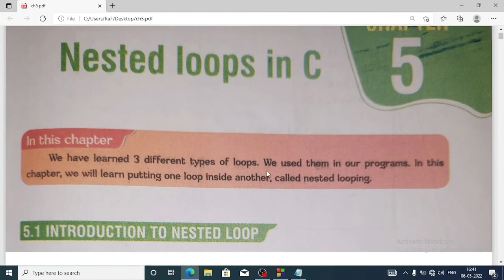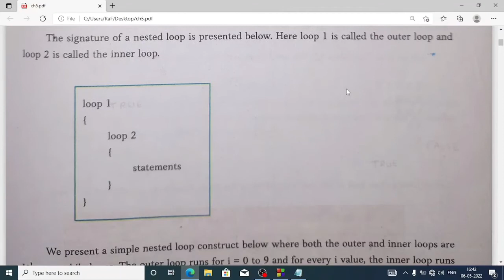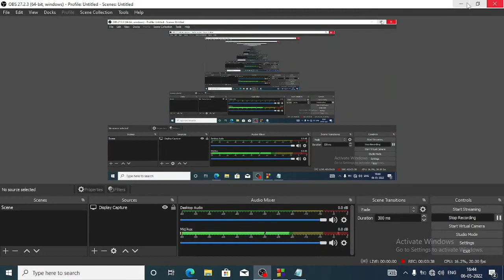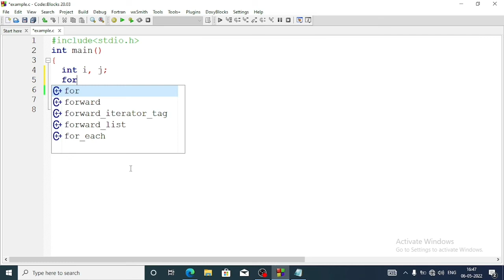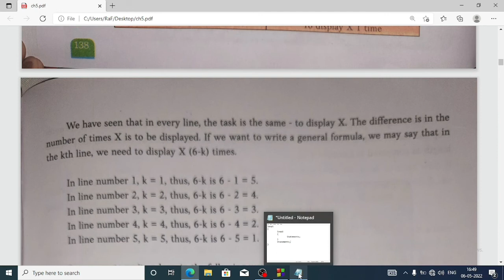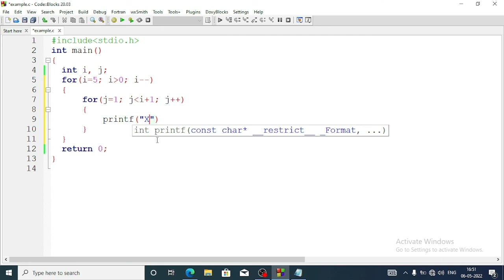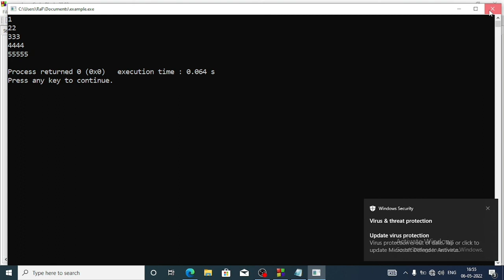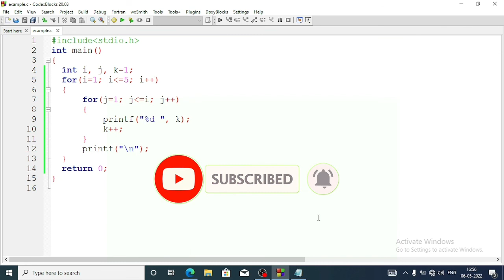Class 10 Chapter 5 - Nested Loops in C Explanation in Assamese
SEBA Class 10 Computer Science Chapter 5 Nested Loops in C Explanation in Assamese